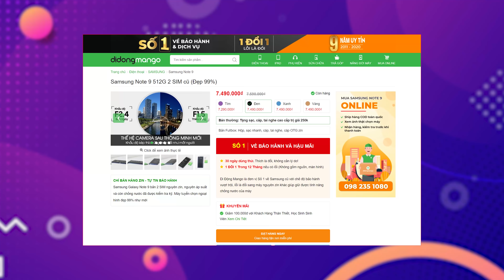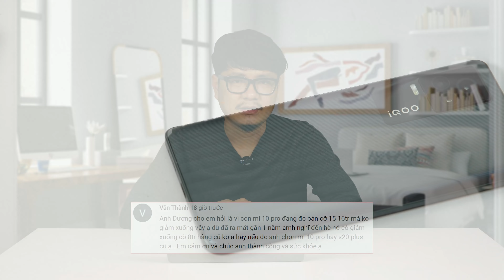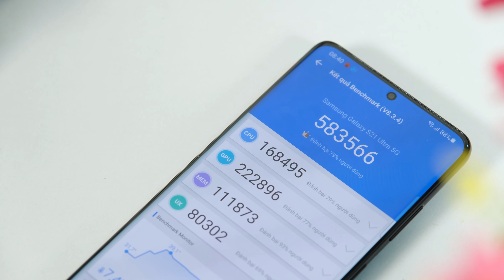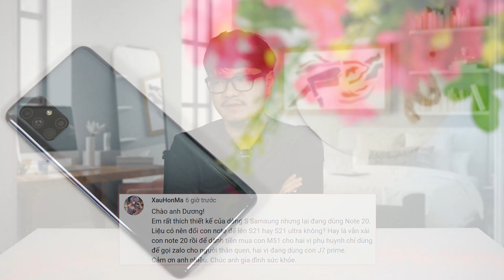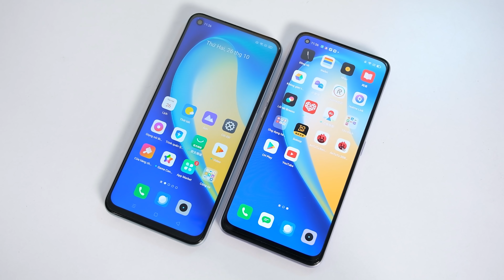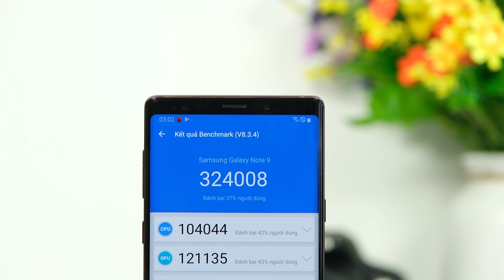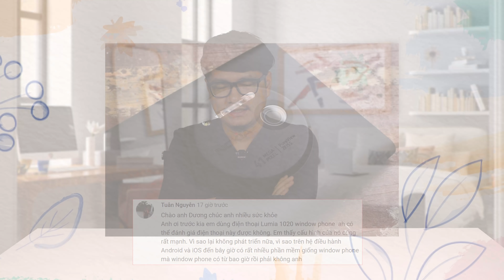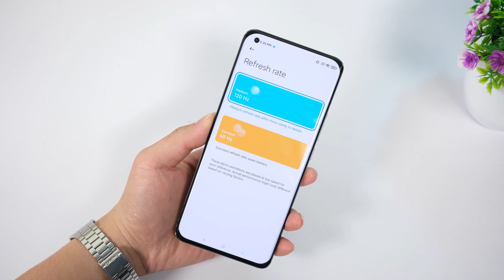Tư vấn điện thoại Xiaomi cực kỳ giữ giá, không khác gì iPhone?